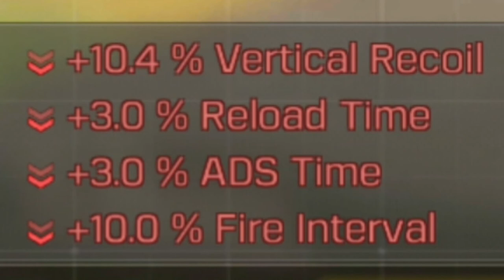현 적폐무기 2위 QQ9의 최신파츠를 공개합니다! [콜 오브 듀티: 모바일]